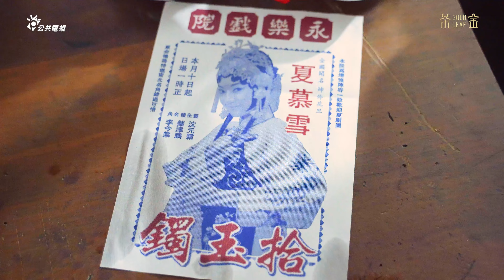《茶金》Gold Leaf｜特輯｜夏慕雪再現京劇風華（2021.11.13起）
「為了臺上一分鐘，等了這個角色一輩子。」
李杏 一切從頭學起，她真的讓夏慕雪存在了！
少女的鬼靈精怪《拾玉鐲》
女人風情萬種的《貴妃醉酒》
良家婦女的無言控訴《六月雪》
三齣經典名戲，都是夏老闆的絕代風華，
還有四集，你一定會忍不住給她一個最大的掌聲！👏👏
播映｜
🎬 公共電視，11/13起，每週六晚間21:00首播，一次播兩集
🎬 公視+、中華電信MOD、Hami Video，11/13起，每週六晚間23:00，一次上架兩集
🎬 Netflix（台灣）、LINE TV、CATCHPLAY+，11/14起，每週日晚間20:00，一次上架兩集
🎬 客家電視，11/15起，每週一二晚間22:00
🎬 myVideo，11/20起，每週六晚間20:00，一次上架兩集
🎬 CATCHPLAY+（新加坡、印尼），11/14起，每周日晚間20:00(當地時間)，一次上架二集。
製作人｜湯昇榮、徐青雲
共同製作人｜羅亦娌
導演｜林君陽
編劇｜徐彥萍、黃國華
主演｜ 連俞涵、 郭子乾、 溫昇豪 James Wen、 40 薛仕凌、 黃健瑋、 李杏、 許安植 Wilson
出品｜
聯合出品｜瀚草影視 世詮多媒體 中保科技 夢想動畫 MoonShine Animation
製作｜ 瀚草影視 公共電視

客家委員會 Hakka Affairs Council
瀚草影視 Greener Grass Production
客家電視 HakkaTV